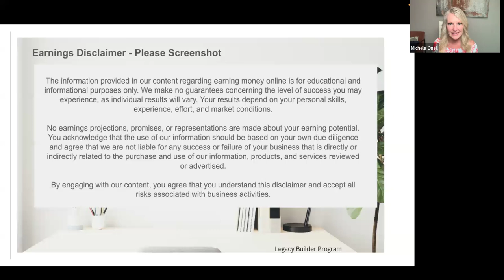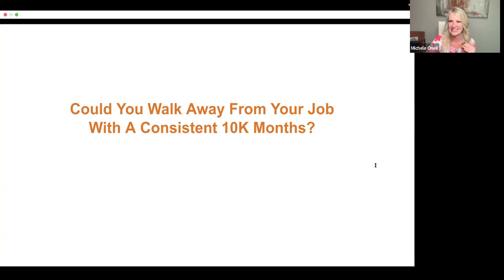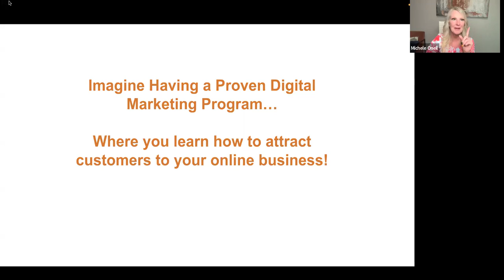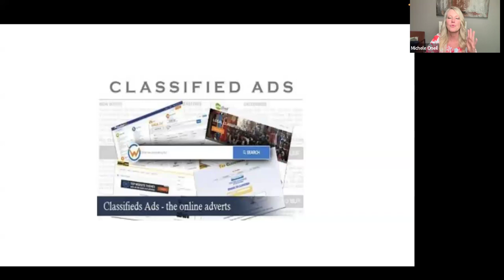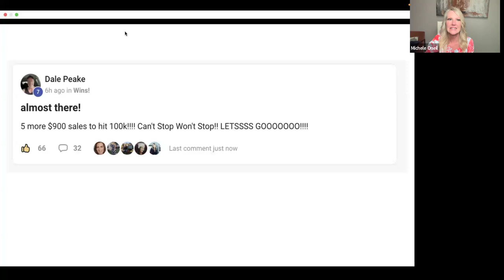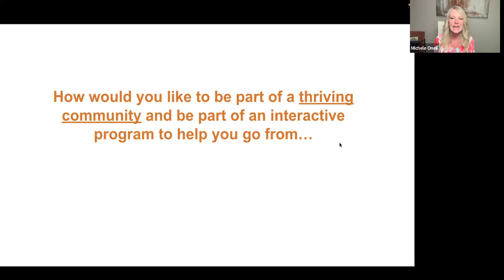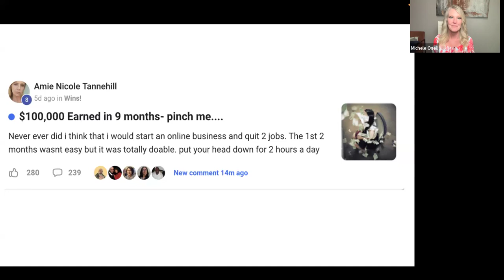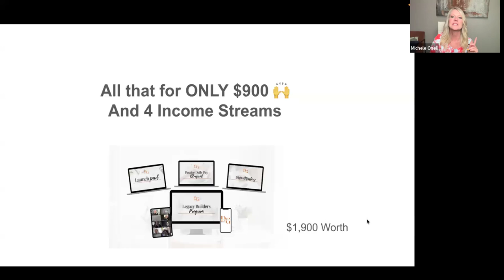Replay: Master Digital Marketing – Earn $900/Day in Just 2 Hours a Day!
Here’s the exclusive replay of our webinar where I share the exact steps to mastering digital marketing and learning how to earn $900/day with just 2 hours of work a day. 🚀

In this webinar, you'll learn:

- How to go from launch to profit in your online business.
- The step-by-step 2-hour workday blueprint for making consistent income.
- How to use attraction marketing and automated systems to grow your business while freeing up more time for yourself.
- Real-life strategies that have helped me and others reach 6-figures in just months.

Whether you're a busy professional, a parent, or just looking for a way to earn more without working endless hours, this replay is packed with actionable insights to get you started TODAY!

👉 Ready to start your journey to $900/day?